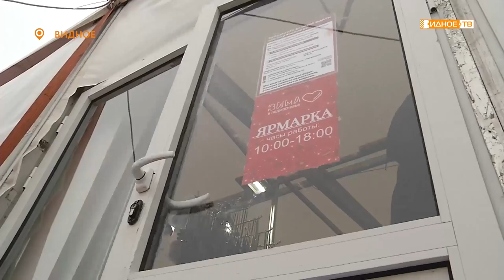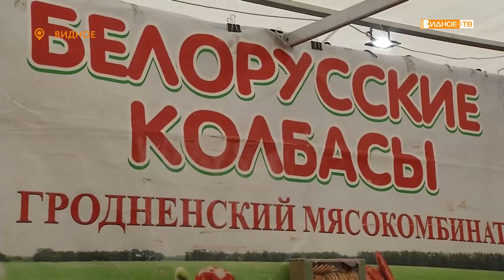«Все на ярмарку!» - традиционная торговля у кинотеатра «Искра»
В городе Видное у кинотеатра «Искра» продолжает свою работу традиционная ярмарка. При этом даже в холода совершать покупки на ней можно в максимально комфортных условиях.